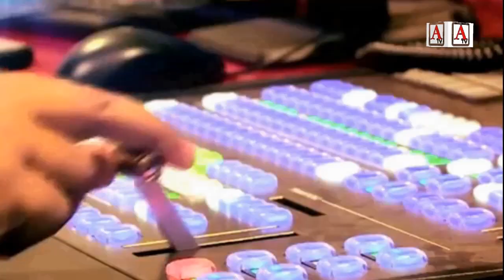A Tv KHABERNAMA 09 Feb 2021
Follow us for latest news, photos & videos:
Instagram Tv KHABERNAMA 09 Feb 2021